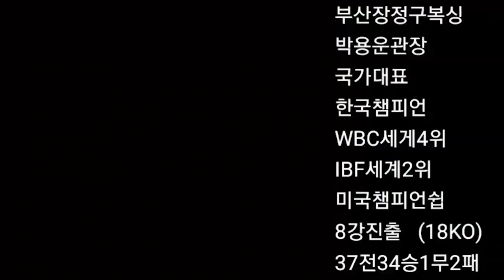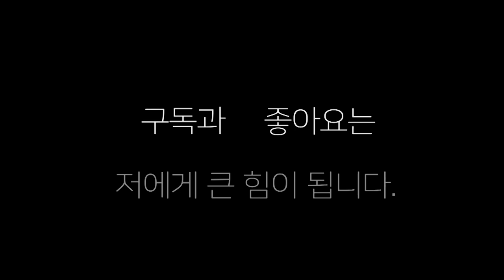WBO 오리엔탈 챔피언 강종선(전일 복싱)VS KBM 한국1위 존 레이(나기문 복싱) 3차 스파링!!!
이 스파링은 강종선 선수의 1차 방어전 전 스파링 영상입니다